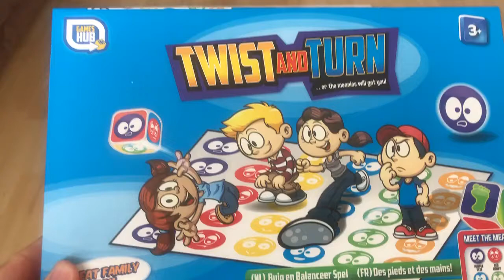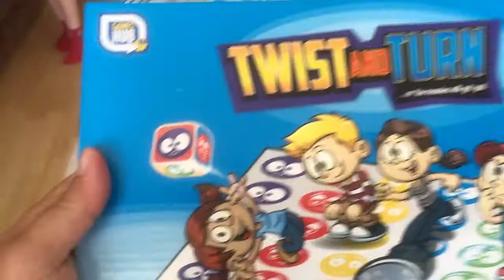Jeu « Twist and Turn Des pieds et des mains ! » Action